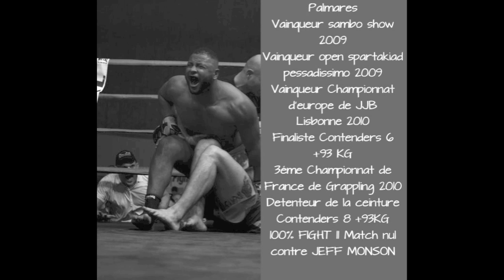Trailer Chabane Ka 2012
Contenders 6 & 8
100% fight vs JEFF MONSON